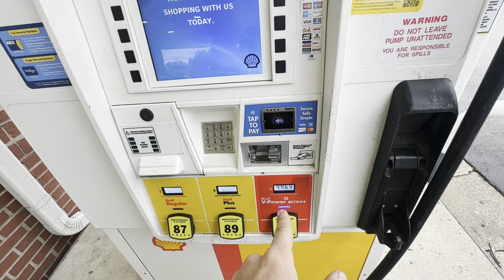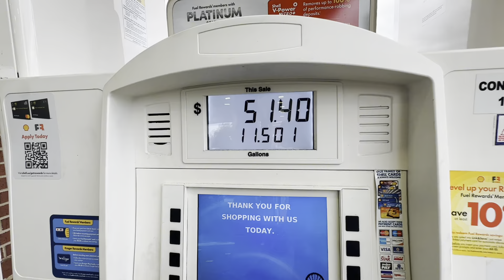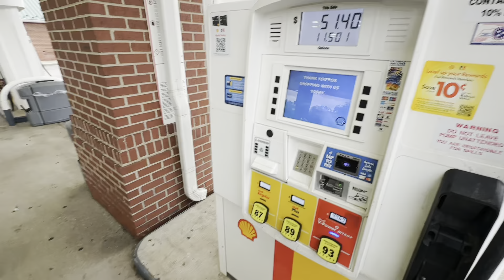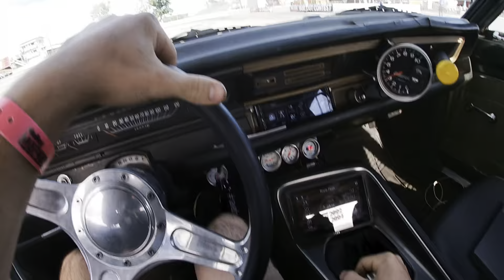I Took A 600 Mile Roadtrip to Autocross My 1968 Dodge Dart! (Holley MoParty 2024)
In this video I road-trip my 360 Magnum/ T56 swapped 1968 Dodge Dart 600 miles to compete in Holley MoPartys autocross and drag race challenges!

We run into a few snags along the way, but nothing we couldn’t take care of. I did a lot of in car POV filming during the autocross portion of the event. I hope you all enjoy!